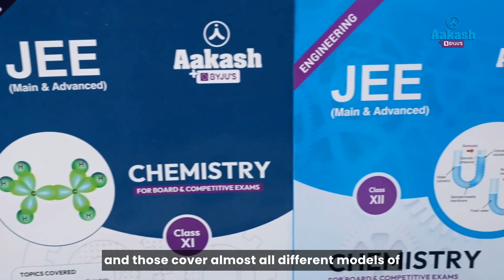JEE (Main) 2024- Session 1 Results | Madhav Manu (99.92 Percentile)| No to Stress to be a JEE Topper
Embark on Madhav Manu's extraordinary journey to success in JEE Main 2024 as he shares his inspiring story at Aakash to get to 99.92 percentile!

Join Madhav, a class 12 student from Cikat Kola, as he unveils his strategies and insights that led him to achieve remarkable results.

Madhav's Preparation Strategy:
Discover Madhav's tailored approach to preparation, focusing on subject-specific strategies for mathematics, physics, and chemistry. Learn how he overcame challenges in inorganic and organic chemistry through diligent practice and expert guidance from Aakash's renowned faculty.

The Role of Teachers in Success:
Explore the pivotal role played by Aakash's teachers in nurturing Madhav's academic interests and providing unparalleled support. Gain insights into the unique learning environment at Aakash that propelled Madhav towards success in JEE Main.

Effective Time and Stress Management:
Gain valuable tips from Madhav on time management and stress reduction, emphasizing the importance of discipline and taking regular breaks. Discover how engaging in sports activities helped him stay focused and calm during intense study sessions.

Utilizing Aakash Study Materials:
Learn how Aakash's comprehensive study materials and modules, combined with additional reference books, enhanced Madhav's preparation journey. Explore the effectiveness of Aakash's practice assignments and test series in boosting his speed and accuracy.

Final Exam Strategy and Exam Temperament:
Get valuable insights into Madhav's exam strategy, including prioritizing accuracy and gradually increasing speed as the exam approaches. Discover how he developed a solid exam temperament through strategic planning and consistent practice.

Madhav's Experience with Aakash:
Listen to Madhav's firsthand experience with Aakash, where his expectations were exceeded by the institute's dedicated support and resources. Discover how Aakash's nurturing environment fostered Madhav's academic growth and confidence.

Key Advice for JEE Aspirants:
Receive valuable advice from Madhav, emphasizing the importance of time management, maintaining a positive mindset, and expressing gratitude to those who support your academic journey. Wishing all aspiring JEE candidates the best of luck in their preparations!

Join Madhav Manu and unlock the secrets to JEE Main success with Aakash. Start your journey today and pave the way for a bright future in engineering.